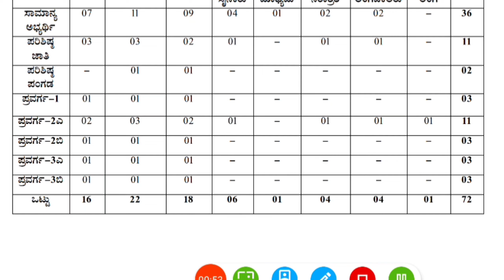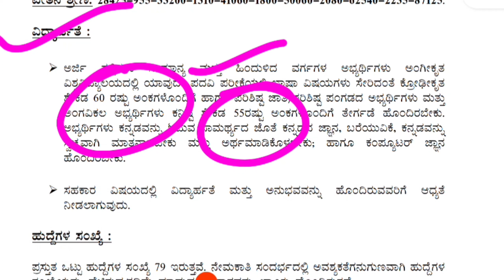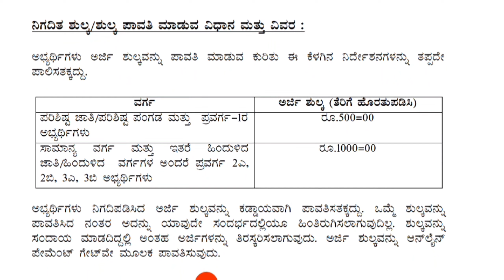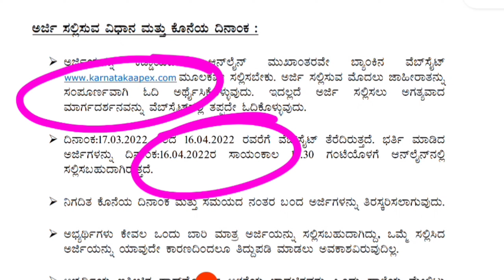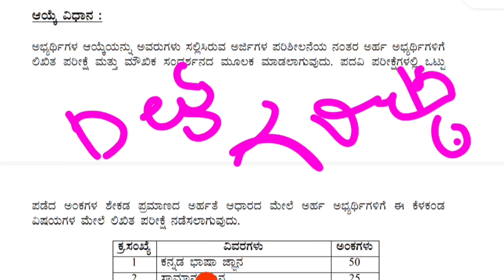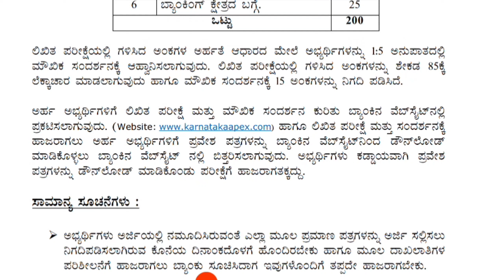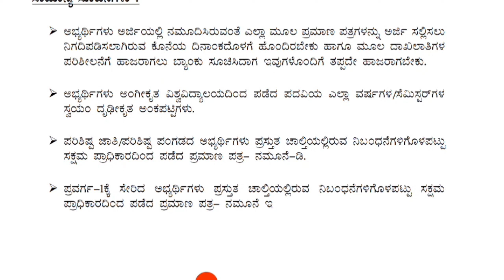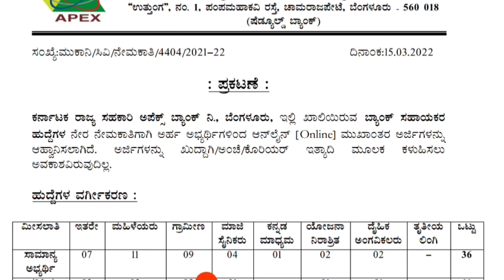Karnataka Apex Bank Recruitment 2022| Karnataka State Co-Operativr Apex Bank Ltd| Udyoga Mahiti